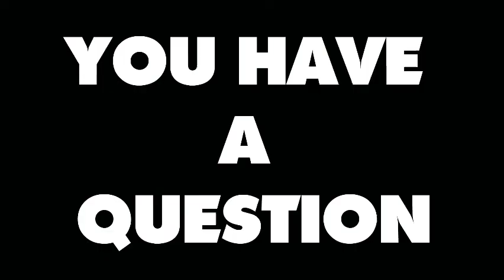A Quiz (Animation)